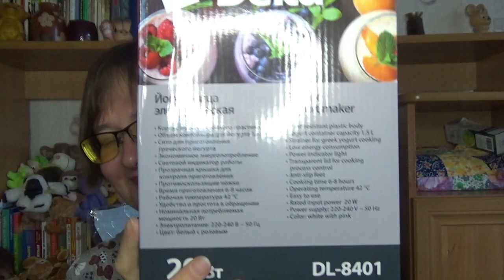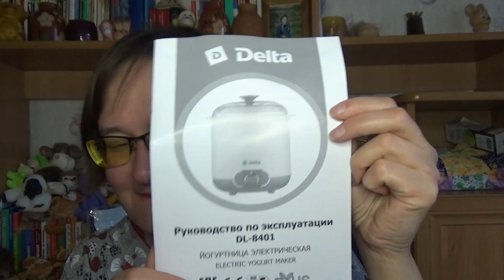йогуртница Delta DL-8401: обзор и комплектация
Если хотите мне что-то прислать или написать письмо::
152616, Ярославская обл, г. Углич,  Косырева Ольга Игоревна, до востребования ;-)